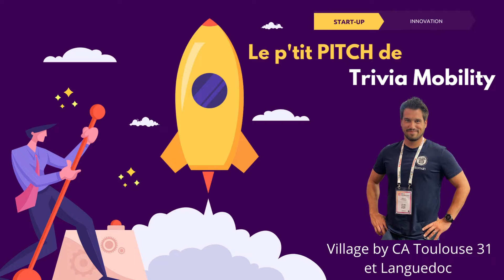Le p’tit PITCH de Trivia Mobility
Hébergée au Village by CA Toulouse 31 et Languedoc, la start-up Trivia Mobility propose des trottinettes et des vélos électriques en libre accès pour les salariés d'une entreprise, ou les habitants d'un immeuble, loués par l'employeur ou le promoteur. Entretien avec son co-fondateur Romain Foussadier.